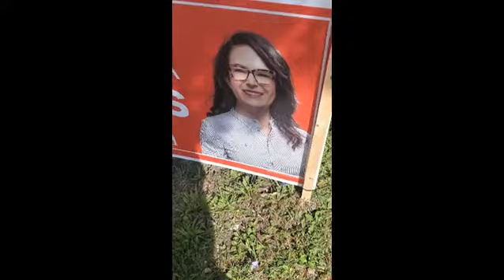mofockerZZzzz selfie rapist VIKINGZZZZzzzZZZZ dont fck vacuumZzzz